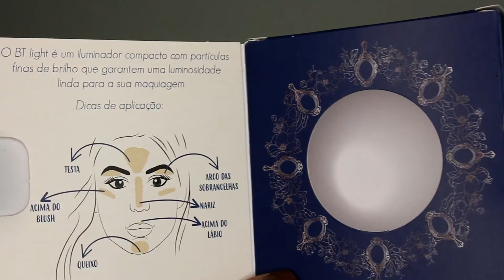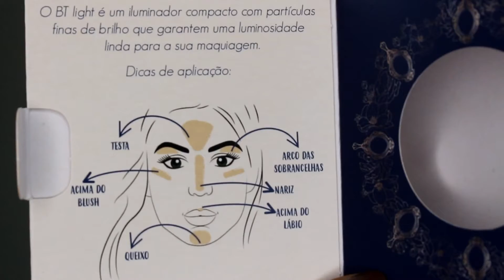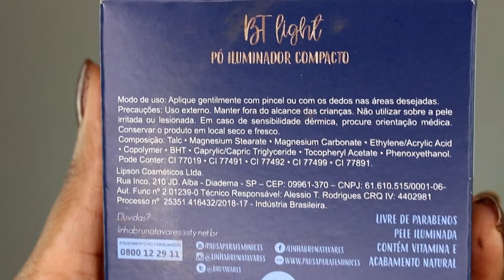Bt Light | ILUMINADOR BRUNA TAVARES | PELE NEGRA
♡ Batom: Tblogs: Evelyn Conversani  Passion
♡ Assista os vídeos em HD ♡
♡ Me acompanhe aqui também:

♡ Vídeos Novos | Terça e Sexta - 18h00
♡ Bases para referência:

♡ MAC - Studio Fix Fluid -  NC50 e NW45
♡ Maybelline - Fit Me - Gringa -  355 Coconut
♡ Kat Von D - Deep 74
♡ Iluminação | Câmera e etc.. -